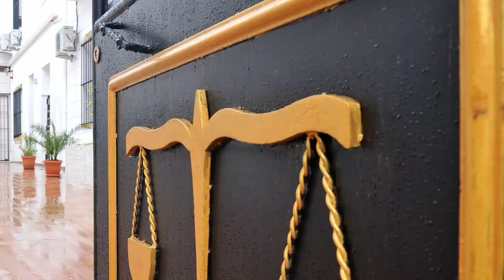Panique de la ministre Houda Feraoun et manifestations en faveur des élections présidentielles !!!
→Vous trouverez ci-dessous d’autres vidéos qui peuvent vous intéresser :
• Algérie : Les bizarreries de la campagne électorale !!!

• Tebboune dévoile la cachette et Djaballah n'exclut pas l'annulation de la présidentielle !!!
• Algérie : Réunions régulières au ministère de la défense et nouveau calvaire de Bengrina !!!
• Ali Benflis: la situation actuelle est illégitime et je serai le premier président légitime !
La révélation que viennent de faire nos confrères d’Algeriepart est symptomatique de la panique qui s’est emparée du plus proche et plus servile entourage de l’état-major de l’armée. En effet, l’information faisant état de la destruction de pièces à conviction par la protégée de Saïd Bouteflika indique clairement que cette dernière est en voie d’être jetée en pâture à son tour par Gaïd-Salah. Car ce n’est pas tant la culpabilité, de toute façon avérée, de la ministre qui est en question mais l’implication de tout un système dans une opération de sabotage de l’économie du pays qui est posée.